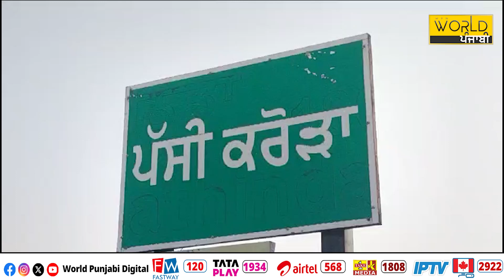ਚਲਦੀ ਚਲਦੀ ਕਾਰ ਅਚਾਨਕ ਗਈ ਨਹਿਰ 'ਚ, ਸੇਫਟੀ ਵਾਲ ਨਾ ਹੋਣ ਕਾਰਨ ਵਾਪਰਿਆ ਹਾ.ਦਸਾ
🔸 ਚਲਦੀ ਚਲਦੀ ਕਾਰ ਅਚਾਨਕ ਗਈ ਨਹਿਰ 'ਚ
🔸 ਸੇਫਟੀ ਵਾਲ ਨਾ ਹੋਣ ਕਾਰਨ ਵਾਪਰਿਆ ਹਾ.ਦਸਾ